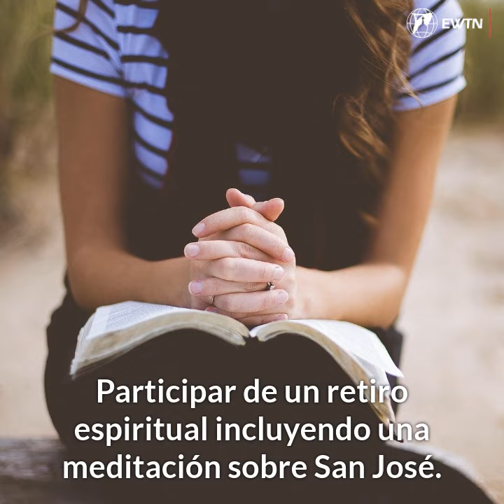¿Cómo puedo obtener una indulgencia plenaria en el Año de San José?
El Papa Francisco decretó un Año dedicado a San José desde el 8 de diciembre de 2020 hasta el 8 de diciembre de 2021, periodo en el que los católicos tendrán la oportunidad de obtener una indulgencia plenaria especial.